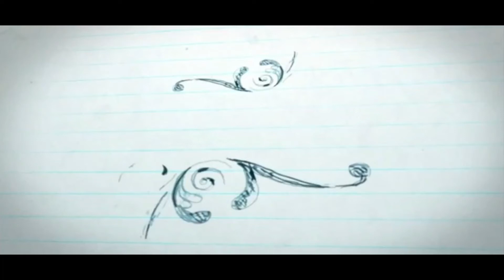I'm In The Lords Army Song-Cover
This a Cover Of the Song I'm In The Lords Army